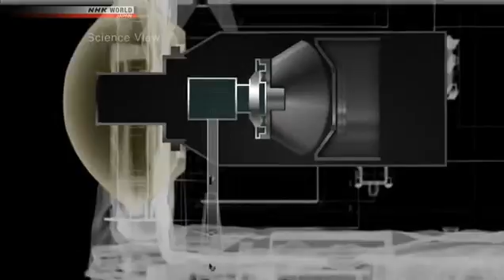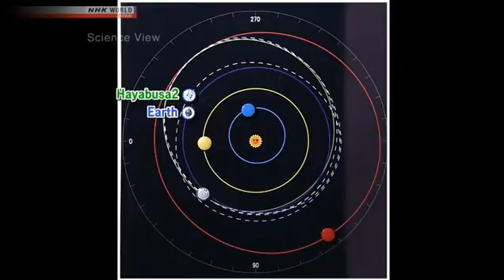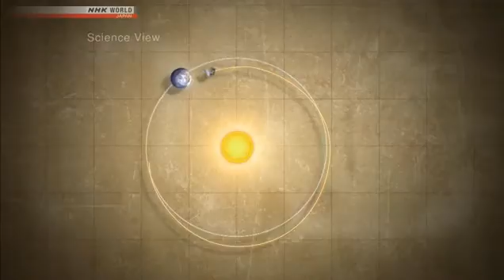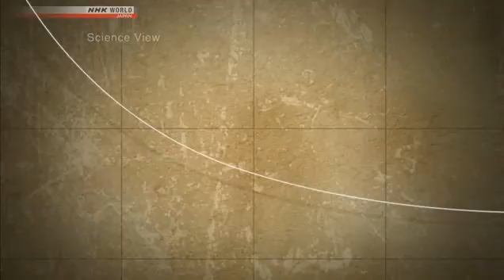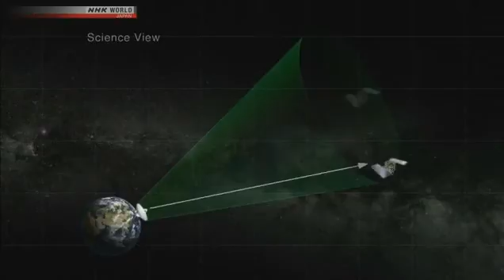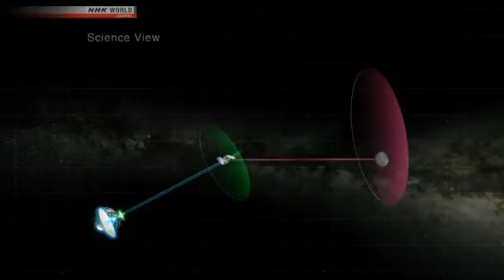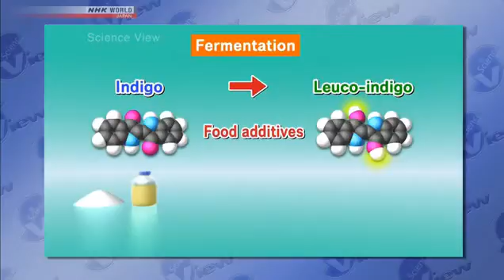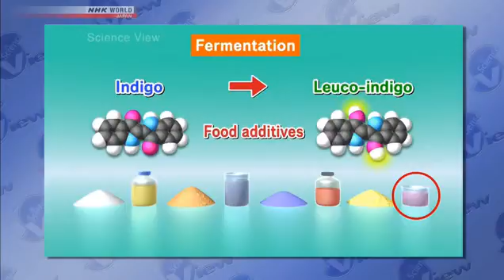Exploring an Asteroid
NHK World - Science view

The Leading Edge: Asteroid Explorer, Hayabusa2 - Navigation in Space